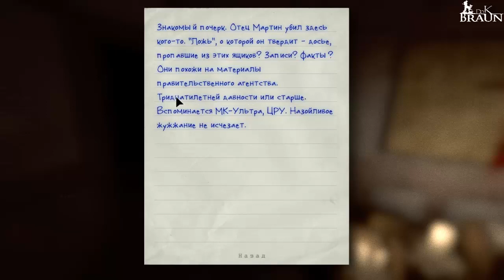Outlast (#12) - Моя бедная камера, бедняжка... (Прохождение)